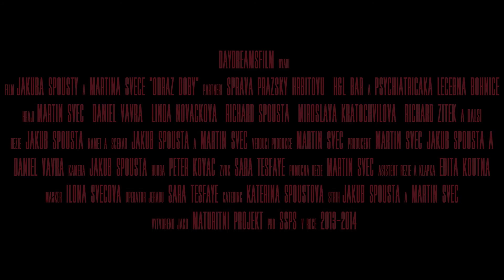TRAILER - Odraz doby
Trailer k chystanému filmu Odraz doby.